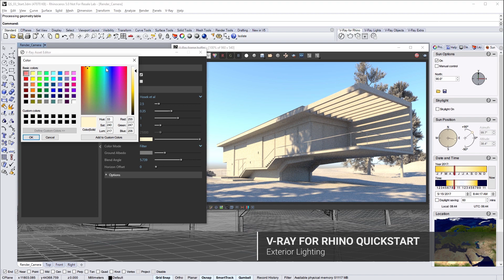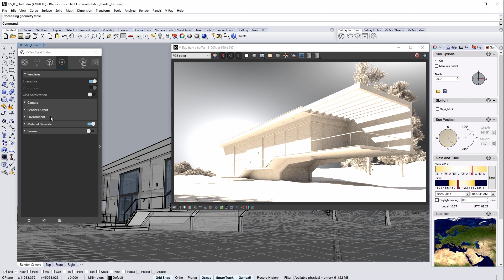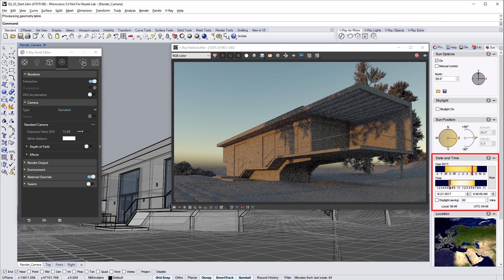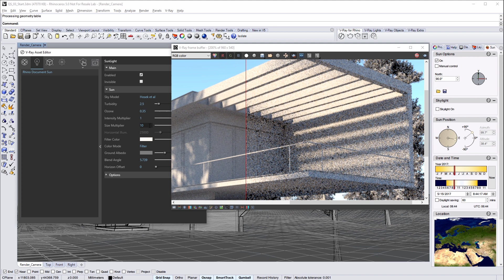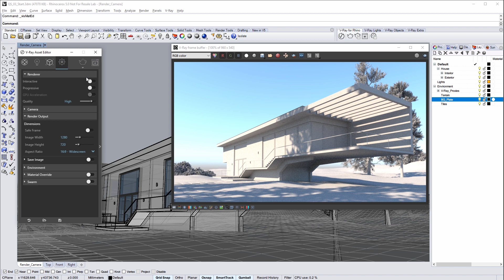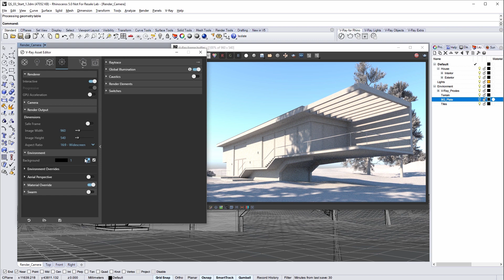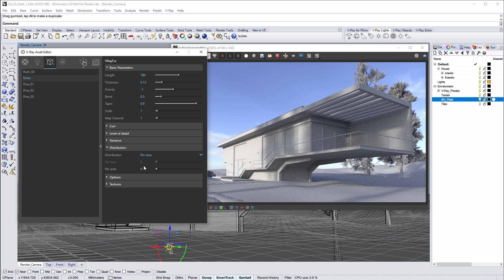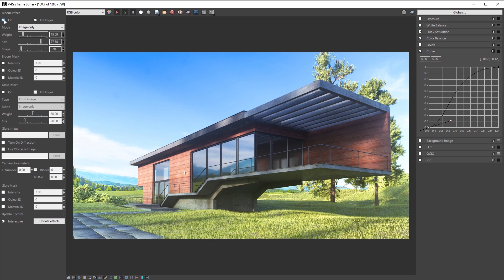V-Ray for Rhino – Quick Start: Exterior Lighting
This video covers lighting techniques for exteriors.  We take a look at rendering an architectural exterior using both V-Ray’s Sun and Sky System and Image Based Lighting with a High Dynamic Range Image on a Dome light.